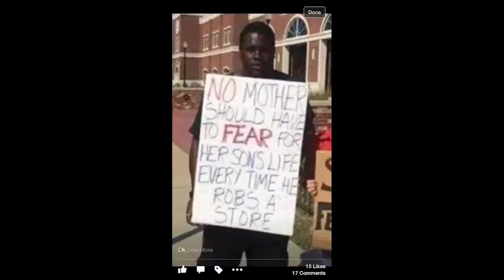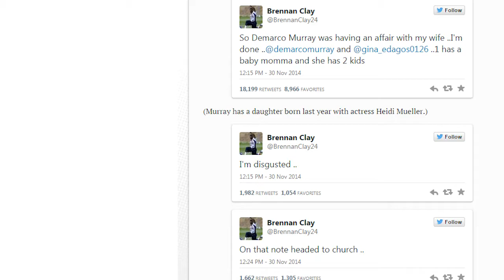Greatest Protester ever, Johnny Football, Cheating on Twitter: Morning Show with Chris and Russ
Greatest Protester ever, Johnny Football, Cheating on Twitter